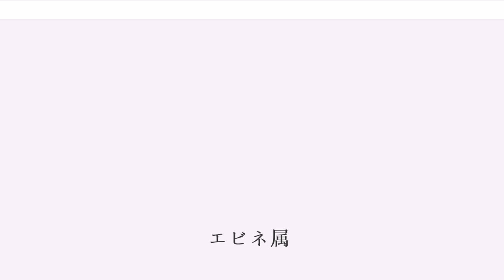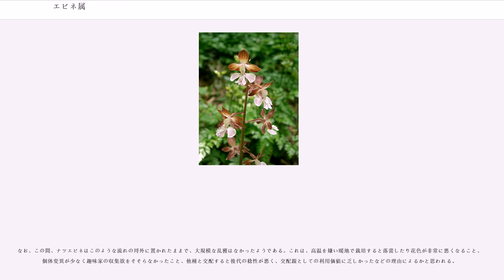エビネ属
エビネ属（-ぞく、Calanthea、海老根、蝦根）は、ラン科の1属。

エビネとは、ラン科エビネ属（"Calanthe"）に含まれるものの総称であり、特にそのうちの1種 "C. discolor" の和名でもある。先にエビネ属の概要について述べる。

カクチョウランやシランなどと共に、ラン亜科（Orchidioideae）のエビネ連（Arethuseae）のエビネ亜連（Bletiinae）に属する。

多年生の草本で、多くは地生であるが、まれに着生する。一般に茎は短く、基部が肥大して球茎となり、短い匍匐茎で連なる。薄い葉を2-10枚ほどつける。

東南アジアを中心に、北はインドからヒマラヤ、中国、日本にかけて、東はミクロネシア、西は東アフリカ熱帯およびマダガスカル、南はオーストラリア北部までの範囲に約200種が、さらにメキシコからコロンビアと西インド諸島に"C. calanthoides"ただ1種が分布する。日本には約20種が自生する。

日本産の種は全て常緑性であるが、熱帯アジアには落葉性の種がある（前者を"Calanthe"亜属、後者を"Preptanthe"亜属として分ける）。温帯産の常緑性種は冬芽を形成する。

花序は総状で直立する。花の色はきわめて多様である。美しい花を咲かせる種も多く、観賞用の栽培も盛んである。

日本では花の形を兜率天から降臨する弥勒菩薩に見立て「弥勒花」と呼ぶ地域がある。

エビネ類は自然交雑種が多い。日本ではエビネ・キエビネ・キリシマエビネ・ニオイエビネは相互に交配可能であり、雑種個体も種子を作る能力がある。これらが混生している地区では純粋な個体を探すほうが難しいほどである。一方、サルメンエビネは遺伝的にやや遠縁のようで、交雑種の稔性が良くない。そのため雑種個体が子孫を残すことも少ないようで、サルメン系の交雑種は自然界では稀である。

どのような血が混じっているか類推できる交雑種には、親の組合せによってそれぞれ名前がつけられている。代表的なものとしては、以下のようなものがある。

実際には、どのような血が入っているか判然としない個体が多いので、「タカネ系」「コオズ系」というように漠然とした括りで語られることが多い。

エビネ属には熱帯地方原産の種を中心に洋ランとして栽培されるものがあり、カランセあるいはカランテの名で流通している。また、日本産の種を中心とする温帯地方原産の種群はエビネ、時にエビネランと呼ばれ、近年では育てづらい原種個体に代わって、人工交配によるさまざまな園芸交配種が大量に生産されるようになっている。交配種についてはすでに園芸植物と言ってよい。

その一方で原種グループは、いまだ野生採取により市場供給されている種類が多く、園芸目的の採集が野生個体群に対する非常に大きな圧迫要因となっている。

日本のエビネ類が園芸上のジャンルとしてどこに属するかは、意見が分かれるところである。野生ランの一つとするには、人工交配が進み過ぎ、柄が大きすぎ、洋ランではあり得ない。かといって東洋ランとは歴史が違い過ぎるし、美意識にも解離がある。山野草の中のひとつ、というのがまずは無難な線と思われる。

日本産の種属は上に述べたように約20種あるが、そのうちエビネとして盛んに栽培されているのはエビネ、キエビネ、キリシマエビネ、ニオイエビネ、サルメンエビネなどの5種程度と、それらの雑種である。

南西諸島のオナガエビネやツルランなど亜熱帯産の種も栽培されるが、見た目も性質も上記の種群とはかなり異なる（オナガエビネ、リュウキュウエビネなどは耐暑性、耐寒性に欠け、初心者の栽培には適さない）ので、まとめては扱わず、やや異なるジャンルのものと見なされている。しかしこれらの南方系原種も相互に交配可能で、雑種にも種子ができる。一部の園芸業者によって品種改良もおこなわれており、優れた選別交配個体が流通している。またこれら亜熱帯産のグループと本土のナツエビネ、春咲きグループも交配が一応可能ではある。しかし雑種個体の稔性は低く、後代の自由な交配育種が難しいため、一般にはほとんど流通していない。
地上性のランで、大型になるので、大きな鉢を使っての鉢植えが普通である。山の砂利など、比較的有機物の少ない、目のやや粗い培養土を用いる。直射日光は嫌うので、ヨシズなどをかけ、風通しをよくする。

木陰であれば地植えも可能である。腐葉土の多い場所がよい。なお、栽培に関する参考書籍は多数...